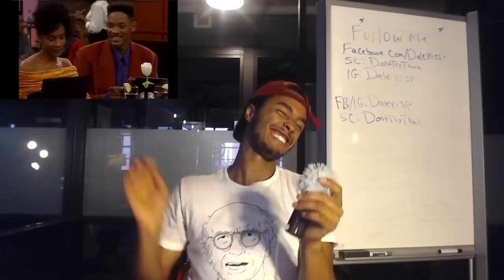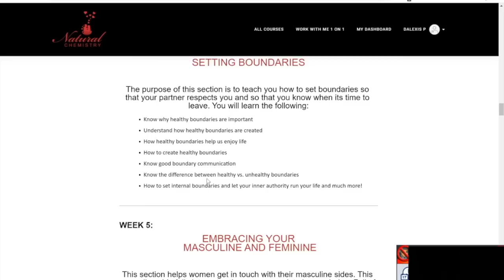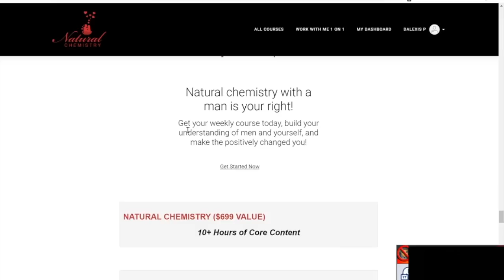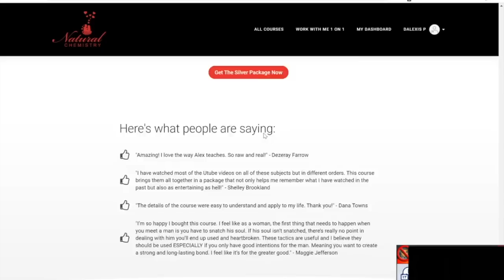BEHAVIOR THAT PUSHES MEN AWAY (With Real Life TV Show Example!)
Do you notice how a lot of guys get interested in you but then get turned off despite you being an attractive woman? So I will tell you about these traits and how you can avoid them.

One thing that turns a man off is having your own agenda. Where you don't see men as who they are but see them if they can fit your agenda. It's like you already have preconceived intentions nothing wrong with but you shouldn't be revealing them too soon. Having your own agenda causes you prematurely to show interest in the guy and that will dictate how you behave with the guy. Because then the guy is gonna sense that you really want to commit and that's unattractive to a guy.

So if you have your own agenda you want to be indirect and subtle about it. You got to be uncertain about them because it challenges the guy.

The second thing is being overly jealous. There's nothing wrong with having light jealousy because it's healthy in a relationship the problem is when you have so much jealousy that you don't trust your man talking to any other woman. Being overly jealous is something that a guy feels and it's something that you cannot hide so rather than acting on your jealousy you may want to observe the physical sensations of your jealousy. That allows your body to process it.

The third thing a guy might be interested in you but being too controlling makes any guy think you're crazy. It doesn't matter how good-looking you are but if you show these signs the guys gonna be turned off immediately because nobody likes to be controlled. That will make the guy feel trapped and he's gonna find a way to relieve that by cheating or breaking up with you. So stop trying to control men because they are not a project.

Doing all of these screams insecurity. So if you have agenda ease it and don't bring it up too early in the relationship. If you're overly jealous you have to be aware of the physical sensations rather than of mental projections. And lastly, don't forcefully control the guy if you want to change him be indirect. Do it first and set a good example. Because when guys feel they are being manipulated they're gonna resent you and they will try to gain control one way or another.